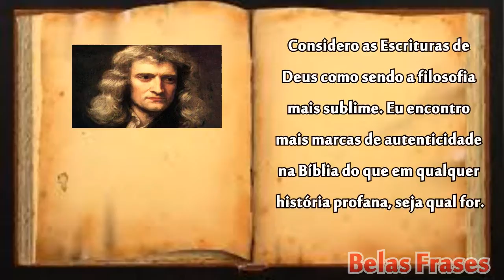Frases de Isaac Newton